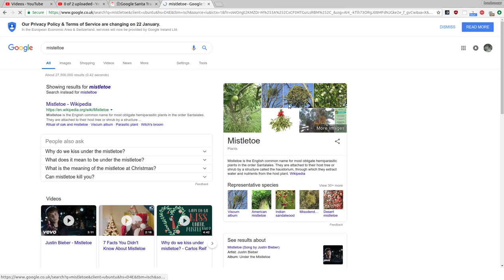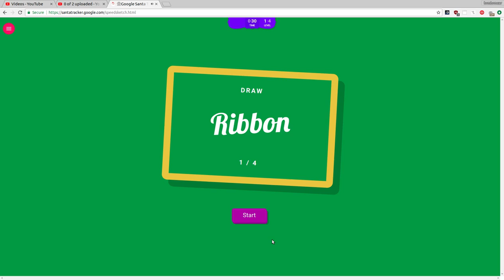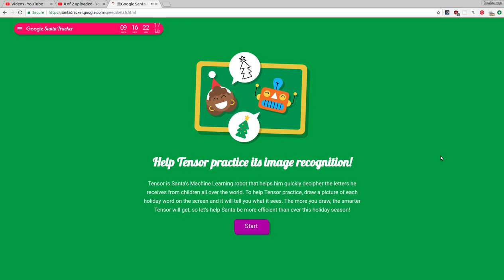Google Santa Tracker 14th December 2018 reverse